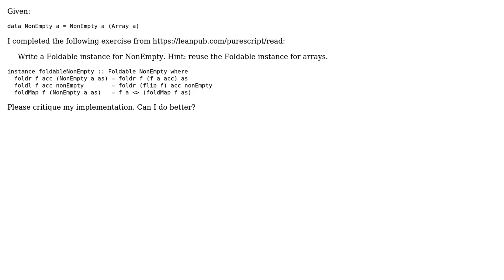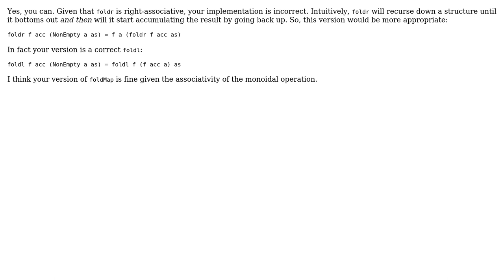Code Review: Implement 'Foldable' on NonEmpty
With thanks & praise to God, and with thanks to the many people who have made this project possible! | Content (except music & images) licensed under CC BY-SA | Music | Images & others | With thanks to user Regis Kuckaertz user Kevin Meredith and the Stack Exchange Network Trademarks are property of their respective owners. You are responsible for your own actions.